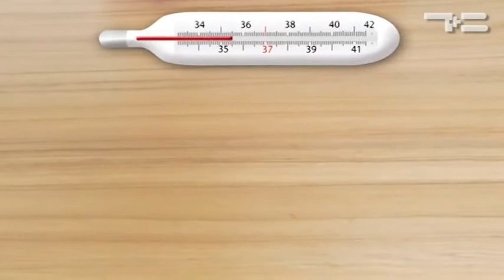Здоровье за 60 секунд! - «Утро с Вами» 25.04.2017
О здоровье за 60 секунд! Почему нельзя сбивать температуру ниже 38? Просто и ясно объяснит Юлия Сауляк.